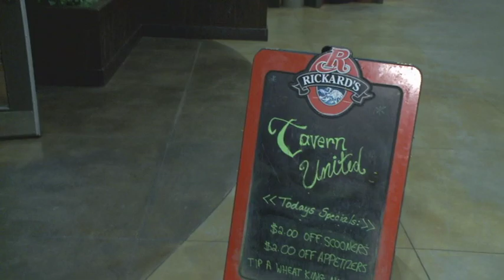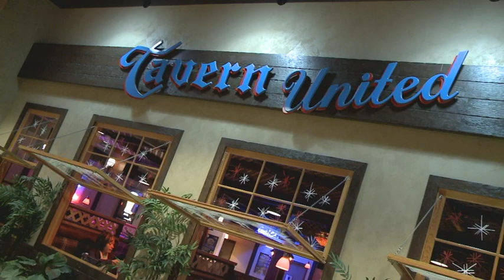Tip a Wheat King 2011 Feature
This is a feature that I shot for the Brandon Wheat Kings.